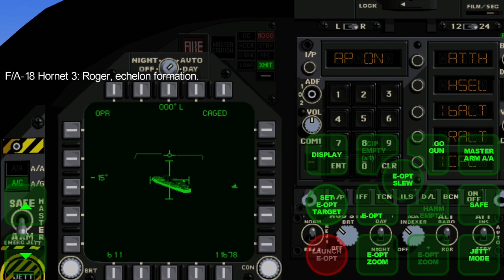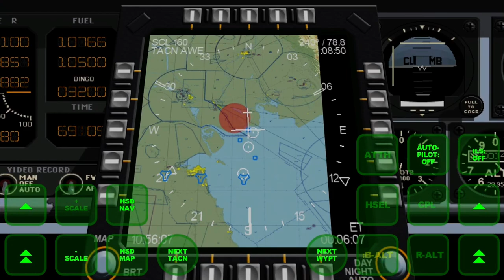FA-18 Hornet Fighter Jet - Top Water (Hit by wingman)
Campaign Mission #2

IOS Aviation Game